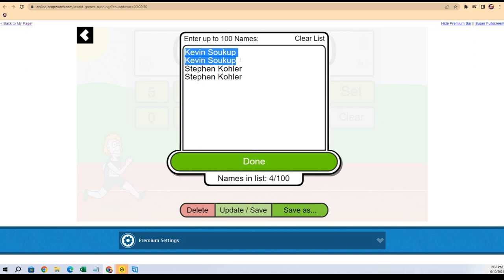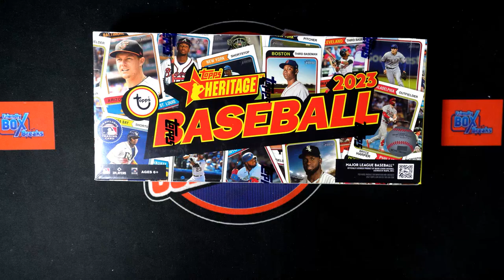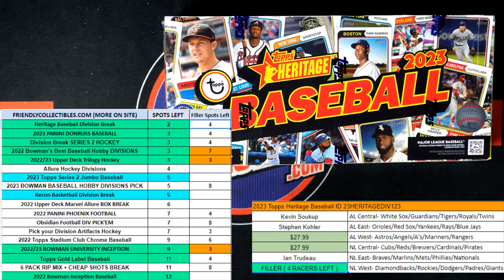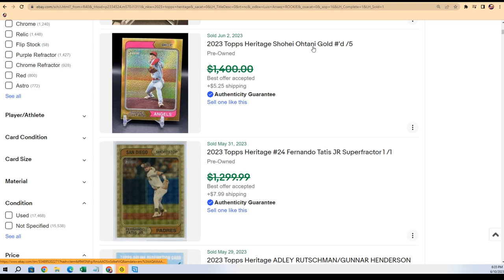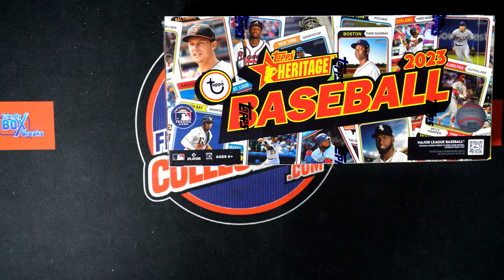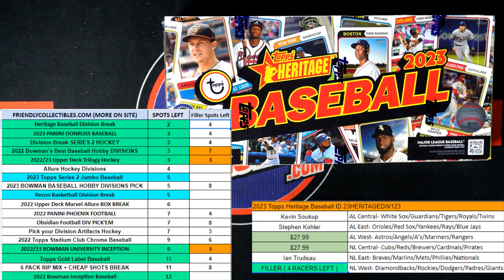2023 Topps Heritage Baseball FILLER B ID 23HERITAGEDIV123